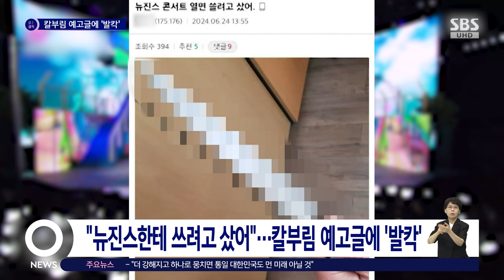"뉴진스 콘서트 열면 쓰려고"…흉기 난동 예고글에 '발칵' / SBS / 오클릭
〈오! 클릭〉 두 번째 검색어는 '뉴진스 지목 칼부림 예고 글'입니다.

최근 한 온라인 커뮤니티에는 '뉴진스 콘서트 열면 쓰려고 샀어'라는 제목의 글이 올라왔습니다.

작성자는 흉기를 들고 있는 사진과 함께 '뉴진스가 밴에서 내리면'이라는 글을 덧붙였는데요.

사진에 나오는 흉기는 실제 한 온라인 쇼핑몰에서 판매 중인 것으로 알려졌습니다.

글이 확산하면서 뉴진스 팬들 사이에선 불안감이 커졌고, 팬들은 해당 글을 뉴진스의 소속사에 제보하는 동시에 경찰에도 신고했습니다.

인기 걸그룹을 대상으로 한 익명의 살인 예고 글은 지난해부터 온라인상에 꾸준히 올라오고 있는데요.

지난달엔 걸그룹 아이브 장원영을 상대로 한 글이 게재돼 논란이 된 바 있습니다.

이렇게 살인 예고 글을 올리는 행위는 현행법상 살인예비나 협박 등의 혐의가 적용될 수 있습니다.

누리꾼들은 "인생이 지루해서 스스로 고난 길에 들어서네", "진심 아니라 관심 끌기 목적이었어도 처벌해야 한다", "연예인이 뭐라고 인생을 거는 걸까, 선 넘은 대가 치르길" 등의 반응을 보였습니다.